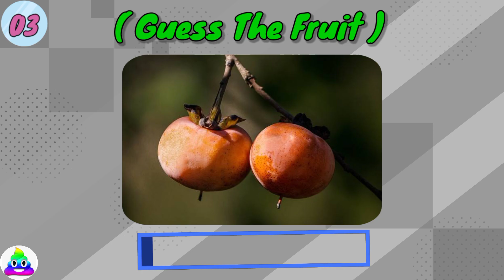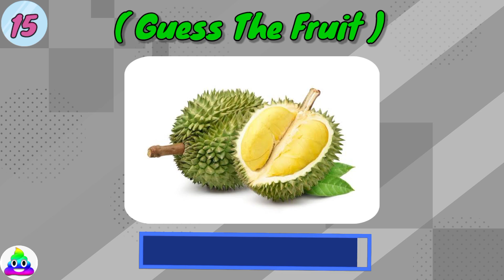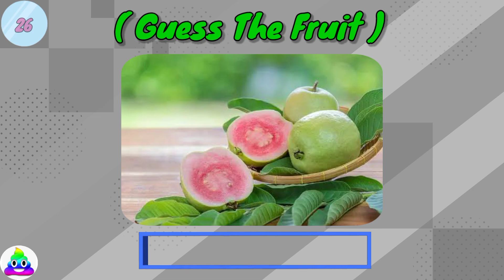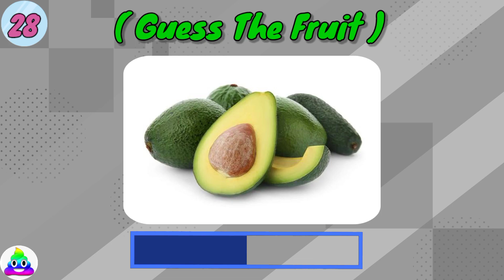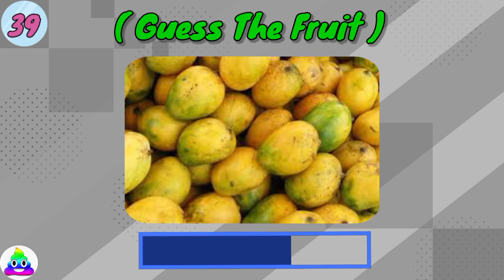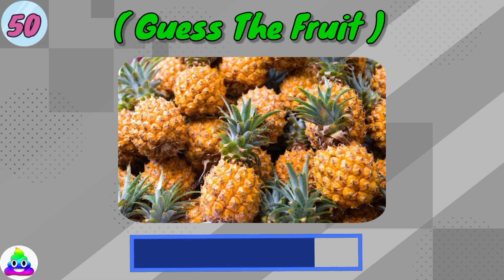Guess The Fruit Quiz | Hard edition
Welcome to the new AtoZ Quizzes video! In today's quiz, you will have to guess the fruit! There are 50 different fruits to guess. How many of them will you be able to guess?